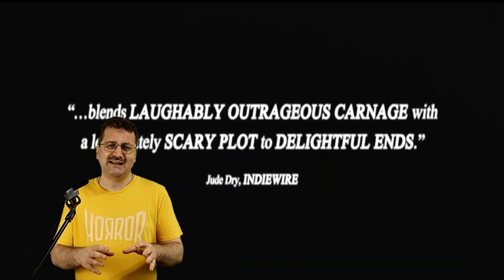PORNO Recenzie I Nu-i ceea ce credeți I Un film horror independent ce încinge imaginația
OCTOBER HORROR FEST 2024 #12

În Porno câțiva tineri angajați ai unui cinematograf descoperă un film obscur a cărui vizionare eliberează un demon sexual.

Când sângele o ia la vale,
Dă dovadă de înțelepciune
Și spune repede o rugăciune
Să nu cazi pradă ispitelor carnale.

Intro: 00:00
Premisă: 00:25
Comentariu: 01:13
Verdict: 03:37